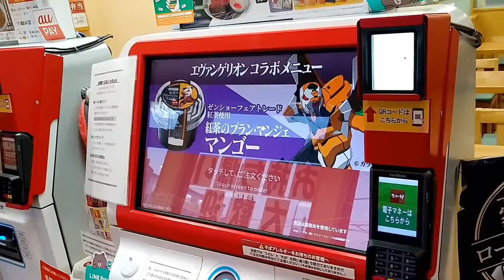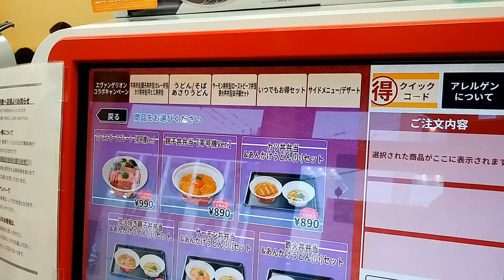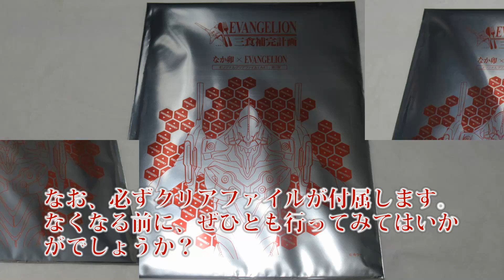EVANGELION 三食補充計画 なか卯編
全国各地のゼンショーホールディングスグループ5社の飲食店で展開している「シン・エヴァンゲリオン」コラボのイベント「EVANGELION 三食補充計画」より、今回は丼物、京風うどんを中心に提供する和風ファストフード店「なか卯」のコラボ商品をテイクアウトしてみました。
なお、コラボ商品には必ずクリアファイルが1枚付いてきます。
ぜひとも、興味のある方はお近くの「なか卯」に行ってみてはいかがでしょうか？

【不用品をお得に整理できる電子書籍が遂に取扱開始！】
誰にでも在宅で働く環境を提供する新時代の働き方を提案する「Stay Home&Work Project」から、不用品を収入にできるコツを学べる電子書籍が遂に展開しました。
電子書籍なので、何度でも読み返して習得し、メルカリなどで収入へつなげてみませんか？
その他、実際に利用して他の方に紹介して、利用者を増やせば収入につなげることもできます。
※ 会員登録は無料ですが、ご利用の場合は購入費用が一回だけかかります。